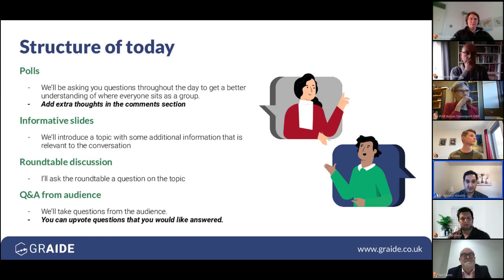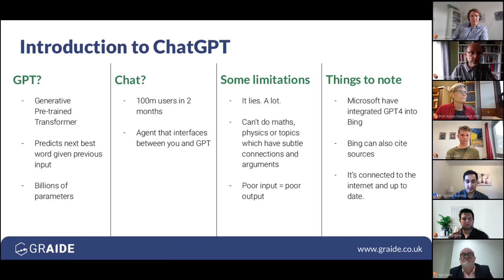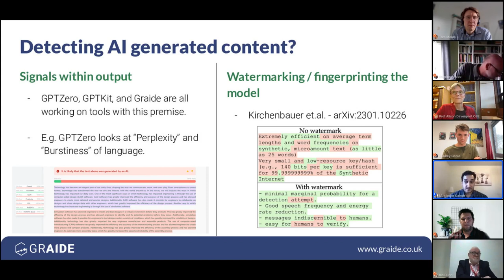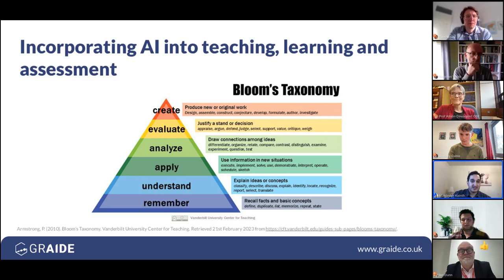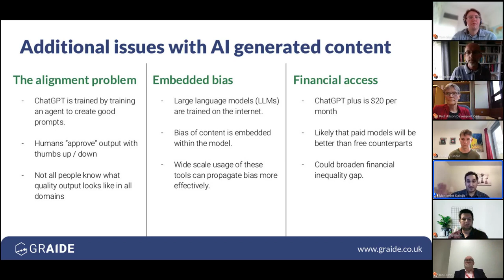AI & Higher Education - Is it time to re-think teaching and assessment?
With ChatGPT making shockwaves in every industry, we decided to bring a round table of experts to talk about artificial intelligence and its impact on higher education.

Survey questions
- How do educators feel about ChatGPT?
- How much do educators know about how ChatGPT works and its limitations?
- Are educators worried about students using ChatGPT and similar tools to cheat?
- Do educators think ChatGPT and other AI tools will be commonplace in the majority of workplaces within the next 3 to 5 years?
- Do educators think we can detect AI generated content?
- Do educators think that assessment will be very different in the next 3-5 years?
- Do educators think we can incorporate AI effectively into the teaching / learning / assessment workflow?
- How worried are educators about the issues with these systems i.e. embedded bias, alignment problem, financial access?

Roundtable questions
- What is your opinion about students using tools like these to cheat, and how do you feel about how tools like this will be commonplace in the workplace soon?
- Now that we know that detection is already here / around the corner, what does assessment look like in the future, and can we incorporate AI into the assessment workflow?
- What strategies would you have for incorporating AI into learning and teaching?
- How to use AI tools effectively? Will AI give an unfair advantage to students who can afford it?

Speakers
Ian Dunn - Provost at Coventry University
Ian is responsible for the education agenda within the Coventry University Group. He is a board member of several MAT's, chairs the National Council for Entrepreneurship in Education and is a Justice of the Peace in Coventry & Warwickshire.

Prof Alison Davenport OBE - Professor of Corrosion Science at The University of Birmingham
Professor of Corrosion Science and Head of the School of Metallurgy and Materials - awarded on OBE for services to electrochemistry and corrosion science in 2018.

Tom Moule - Product Lead - Artificial Intelligence at Jisc
Tom is a senior AI specialist at Jisc's National centre for AI in tertiary education; leading on the centre's pilots of promising AI products.

Stephen Webb - Head of Technology Enhanced Learning at Portsmouth University
Head of Technology Enhanced Learning. I head up the operational side of a section that supports, develops and investigates learning technologies.

Luis Cuspinera - Director of Teaching and Learning at Sussex University
Director of Teaching & Learning:Chair of the School Education Committee, member of the University Education Committee, School Student Experience Group & Examination Regulations and Assessment sub-committee.

Bradley Cable - Bachelor of Science Student at The University of Birmingham
Bradley provides a student perspective & is currently studying Computer Science at The University of Birmingham.